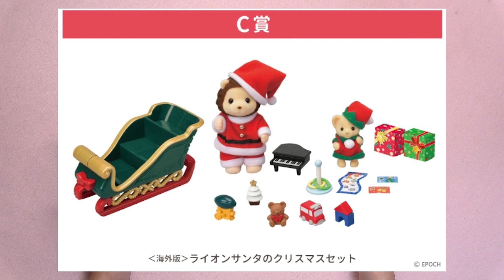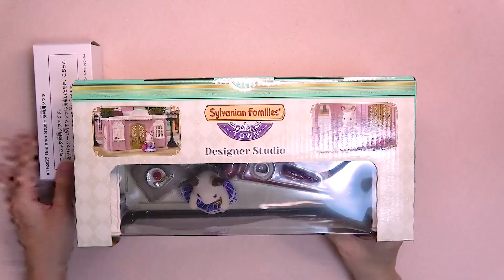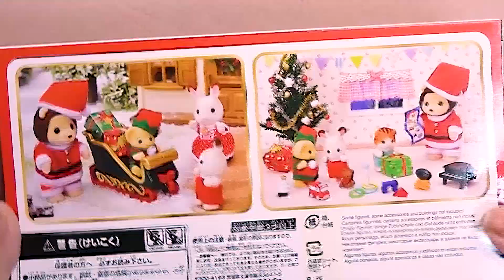【シルバニア】🌳森のお家クジ🏘サンタが家にやって･･･くる？🎅🛷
今回は11月にシルバニアファミリー専門店「シルバニアファミリー森のお家」でガラポンくじを引いてきた時の動画です！🥰✨
何が当たったのか！？一緒にワクワクしていただけたら嬉しいです🤩

Hello Friends!
夜城明音（やしろあかね）です！🌈
２児のママで子供達が寝た後にこっそり動画撮影＆編集してます😅

男の子のママですが、息子達が生まれてから日々のストレスを発散するためか可愛い女児向けオモチャが大好物に・・・😂🙌

日本未発売の物や、珍しい海外トイ🛫などを紹介していくので、お子様へのプレゼントの参考にしたり、一緒にワクワクしてもらえたら嬉しいです🤩

紹介してほしいオモチャや質問、企画のリクエストも大歓迎です🌈✨
（動画のコメントに書いてくれると泣いて喜びます！）

※メイン動画は週１回(金)16時更新予定
※新商品や同シリーズ物、編集が間に合った場合はその都度投稿してます💪

✽.｡.:*・ﾟ ✽.｡.:*・ﾟ ✽.｡.:*・ﾟ ✽.｡.:*・ﾟ ✽.｡.:*・ﾟ✽.｡.:*・ﾟ ✽.｡.:*・ﾟ ✽.｡.:*・ﾟ
【著作物・必要事項記載欄】
※エンディング
Kai_Engel_-_03_-_Holiday_Gift.m4a

【検索タグ】
可愛い 綺麗 美しい コレクション  開封 レビュー 新作 新商品 ドール　人形　 サプライズトイ おもちゃ シルバニア シルバニアファミリー 赤ちゃんシリーズ 　赤ちゃん音楽隊シリーズ　baby band series　シルバニアファミリーくじ　ガラポン　初めてのシルバニアファミリー　クリスマス　ブティック　赤ちゃんコレクション　森のおうち　森のお家